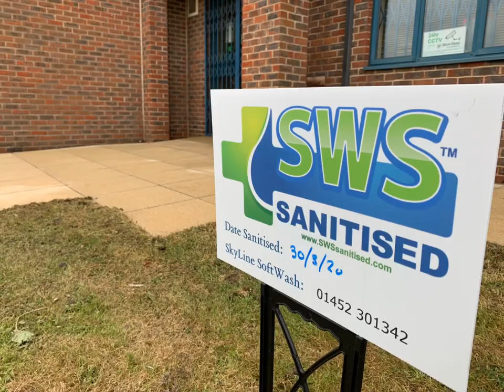Community project, cleaned , sanitised & disinfected play area for local charity in Gloucester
Time to give back to our fantastic community